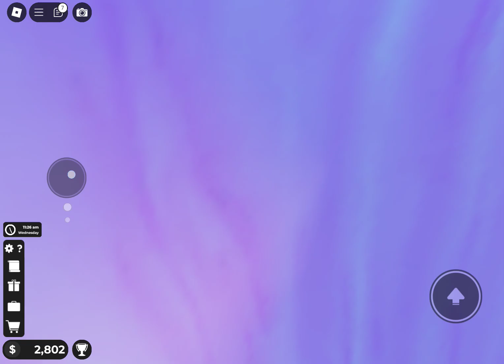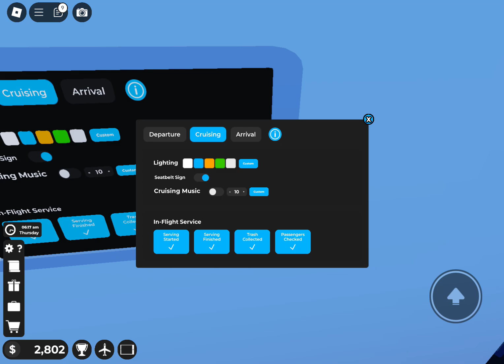I played cabin crew simulator in roblox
Watch the video and see the end but some how it glitches a bit